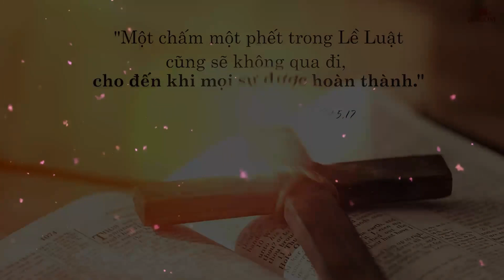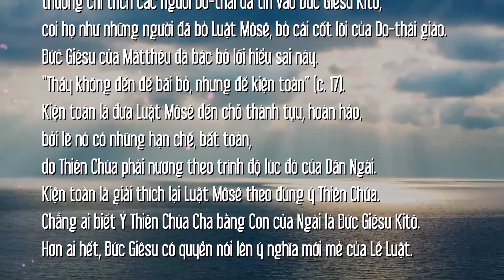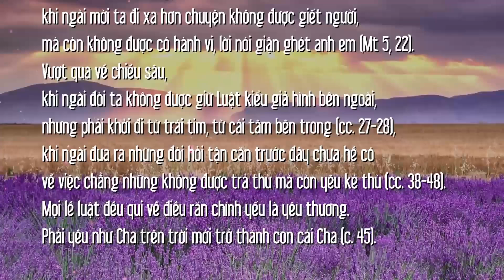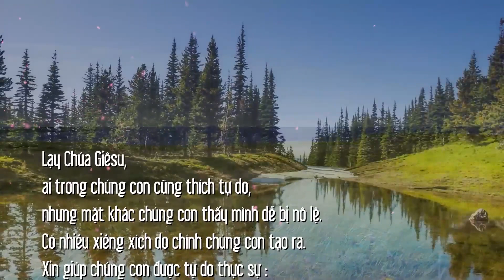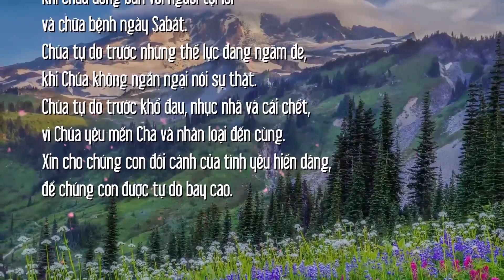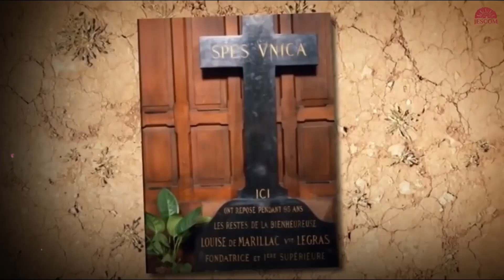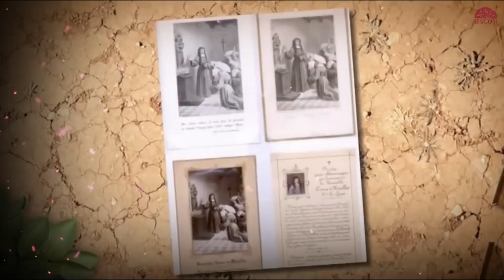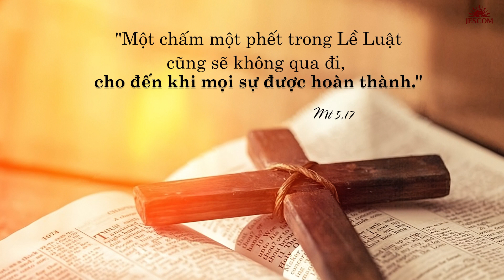MANNA T4T3MC: KIỆN TOÀN